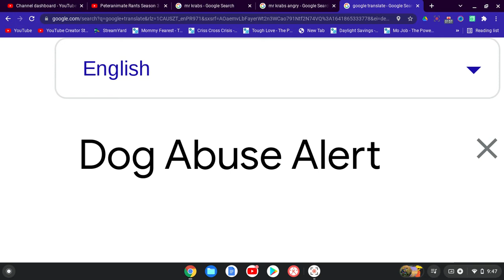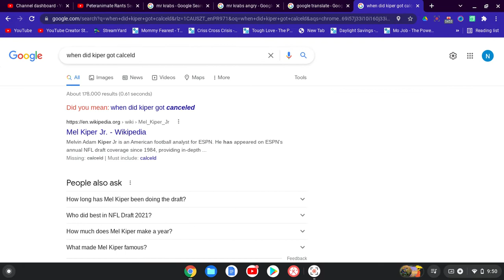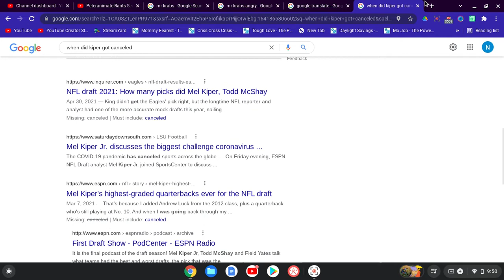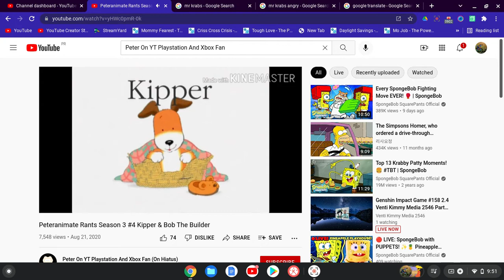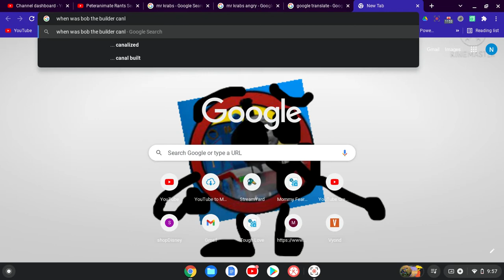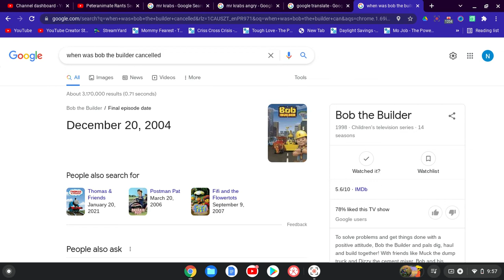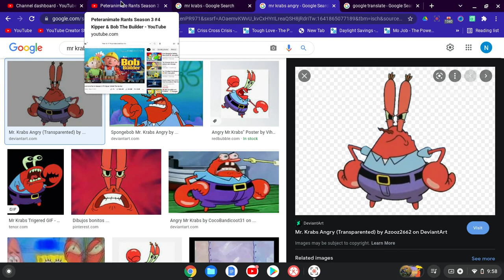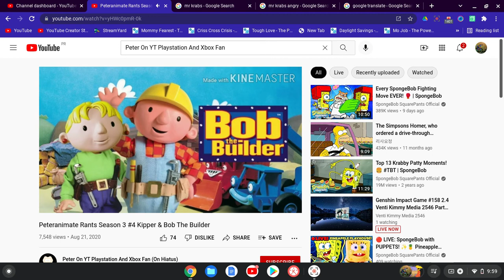JS ALT's Commentaries #12 PeterAnimate's Rant On Kipper And Bob The Builder (OUTDATED)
Screw The Intro, And Also Good Night

This Is Outdated Because That Rant Was From The Past